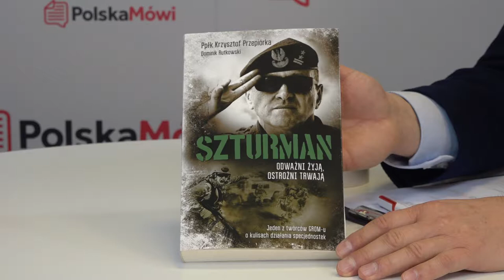Przepiórka o książce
zdjęcia i montaż: Tomasz Naskręt